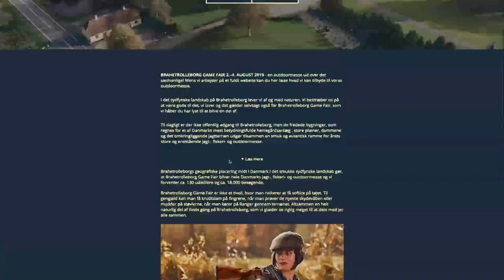BRAHETROLLEBORG GAME FAIR - Ny Game Fair i Danmark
Gør dig klar til en outdoormesse ud over det sædvanlige!

I det sydfynske landskab på Brahetrolleborg lever de af og med naturen. De bestræber sig på at være gode til det de laver, og det gælder selvsagt også for Brahetrolleborg Game Fair, Danmarks nyeste outdoormesse, som du kan blive en del af.

Til dagligt er der ikke offentlig adgang til Brahetrolleborg, men de fredede bygninger, som regnes for et af Danmarks mest betydningsfulde herregårdsanlæg, store plæner, dammene og det omkringliggende jagtterræn, udgør tilsammen en smuk og autentisk ramme for årets store og enestående jagt-, fiskeri- og outdoormesse.